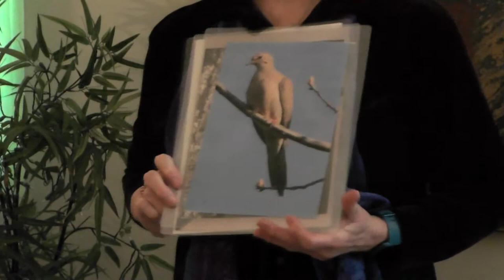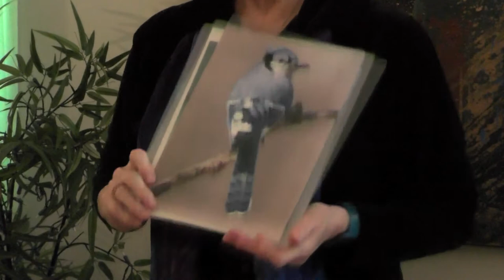Love in the Time of Corona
Dr. Jill Trinka shares the love this Valentine's Month with a beautiful selection of songs featuring smitten swains, devoted damsels, and happy endings (sometimes!). The songs range from the 1500s to more recent fare, and Dr. Trinka accompanies herself on a variety of instruments, including guitar, autoharp, and Appalachian dulcimer.